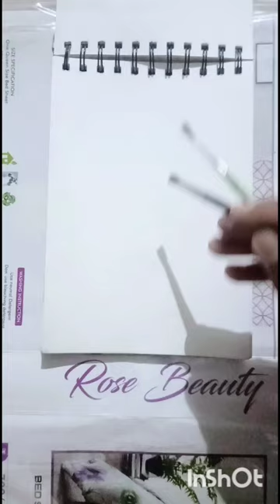sunset/ 🌇 amezing/ drowning/🤗❤️/😲